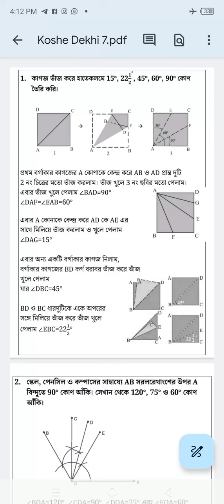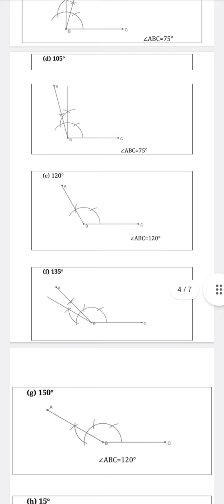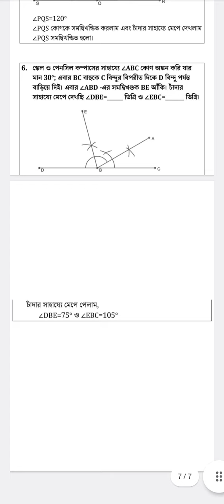CLASS 7 MATHS KOSHE DEKHI 7 WBBSE